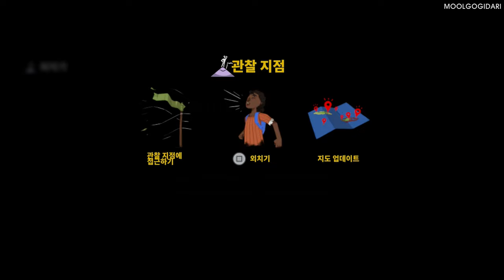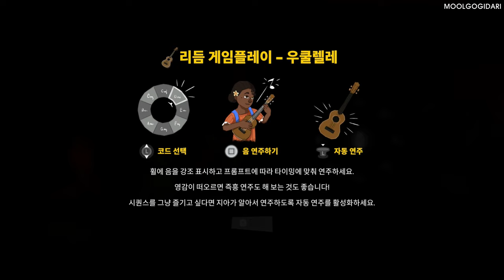관광 힐링 어드벤처 게임!!!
Tchia : 트치아

개발자 아와셉
게시자  아와셉, 케플러 인터랙티브
이사 필 크리포
플랫폼 마이크로소프트 윈도우,플레이 스테이션 4, 플레이스테이션 5
모드 싱글 플레이어

Tchia 는 Awaceb에서 개발하고 Kepler Interactive에서 퍼블리싱한 액션 어드벤처 비디오 게임 입니다플레이어는 뉴칼레도니아 에서 영감을 받은 가상의 군도를 탐험하면서 정식 캐릭터를 조종하게 됩니다 . 이 게임은 2023년 3월 21일에 Microsoft Windows , PlayStation 4 및 PlayStation 5 용으로 출시되었습니다.

개발

팀은 뉴칼레도니아 의 Lifou 섬으로 이동하여 게임에 대한 연구를 수행하고 성우를 모집했습니다.
Tchia는 QC 몬트리올 에 기반을 둔 독립 게임 스튜디오인 Awaceb의 12명 팀에 의해 개발되었습니다 .  게임 설정은 허구입니다. 그것은 Aweceb의 설립자인 Thierry Boura와 Phil Crifo가 자란 태평양 국가인 New Caledonia 에서 크게 영감을 받았습니다. 특히 Kanak 문화는 팀에게 중요한 영감의 원천이었습니다. 스튜디오의 목표 중 하나는 두 사람이 아직 어렸을 때 "뉴 칼레도니아를 탐험하는 것이 어떤 것인지 보여주는 것"이었습니다. 스튜디오의 대부분의 구성원은 게임에 대한 연구를 수행하고 원주민에게 게임 데모를 보여주기 위해 2주 동안 Lifou 를 방문했습니다. 뉴 칼레도니아의 원주민과 마찬가지로 게임의 캐릭터는 프랑스어와 Drehu를 사용합니다 . Drehu를 말하는 전문 성우가 없었기 때문에 스튜디오는 게임 대사를 녹음 할 사람을 모집하는 데 어려움을 겪었습니다. Tchia 의 캐릭터는 "호기심"과 "조금 순진하다"고 묘사되었습니다. 천천히 세계를 탐험하면서 그녀는 점차 다양한 플레이 불가능한 캐릭터를 만나고 그들의 갈등을 해결하는 데 도움을 주며 서로 다른 커뮤니티 간의 벽을 허물고 있습니다. 영혼 점프 능력은 뉴칼레도니아의 변신에 대한 설화에서 영감을 받았습니다 .

이 팀은 2019년 8월 당시 "Project Caillou"로 알려진 게임 개발을 위해 Kowloon Nights로부터 자금을 받았습니다.  Awaceb을 비롯한 여러 독립 게임 개발자가 공동으로 운영하는 퍼블리싱 레이블인 Kepler Interactive가 공동 퍼블리싱했습니다.  Tchia는 Unreal Engine 으로 구동됩니다 . 이 게임은 The Game Awards 2020 에서 발표되었습니다 .  이 게임은 원래 2022년에 출시될 예정이었지만 결국 2023년으로 연기되었습니다. 이 게임은 2023년 3월 21일 Epic Games Store , PlayStation 4 및 PlayStation 5 를 통해 Microsoft Windows 용으로 출시되었습니다..

MOOLGOGIDARI Games